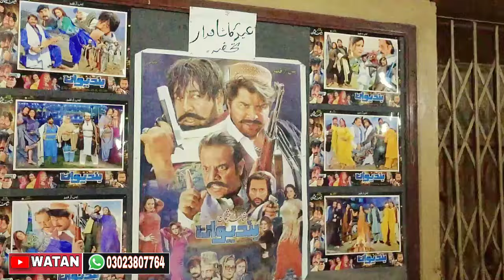Pashto New Film Bandiwan | 4th Day Eidulfitar | Rino Cinema Karachi | Report |Watan